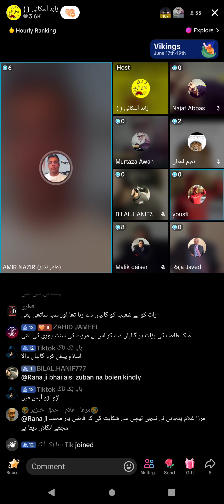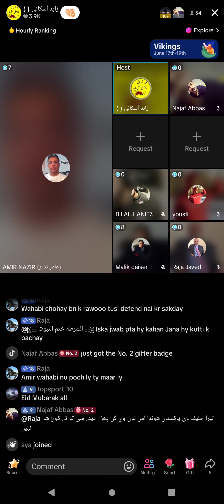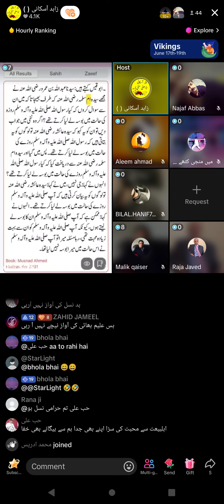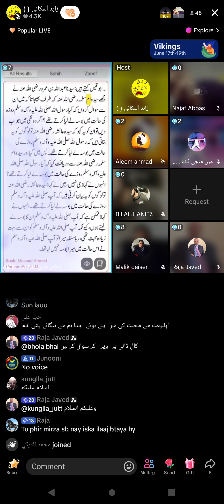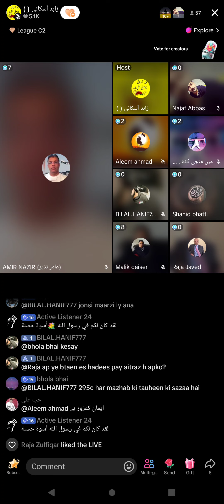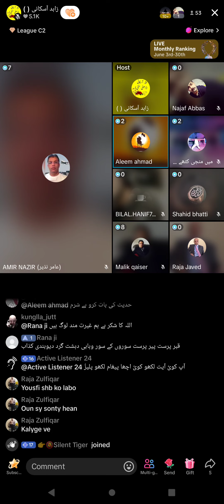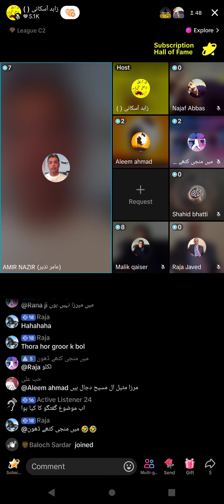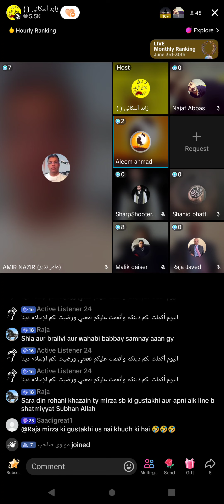1788 - Amir Nazir Muslim VS Qadiani Murabi Jamat Ahmadiyya Qadiani